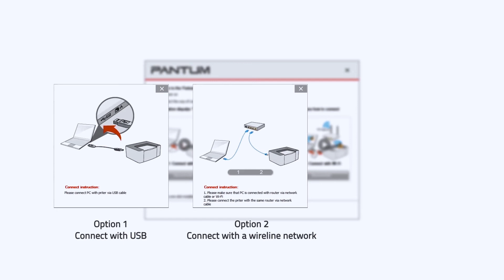【Laser printer】 M7100 series | Driver Installation | Pantum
About Pantum:
We are manufacture with a strong workforce. We are researchers with advanced core technologies. We are a participant aim the global market with reliable, cost-effective, and eco-friendly printing products and solutions.